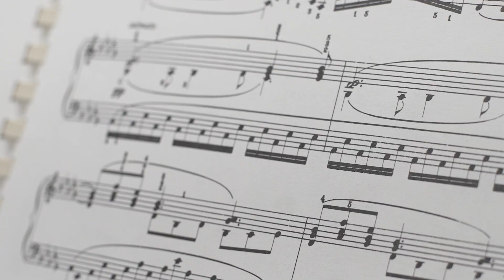What Do Piano Playing and Rheumatology Have in Common? Ask Chad Hille, MD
Chad Hille, MD is already hands-on as a rheumatologist at Ochsner Baton Rouge, but his skilled handwork doesn’t stop with his patients. Outside of the clinic, you can find him mastering a difficult piece of music on the piano.